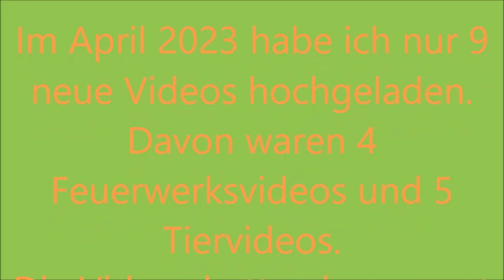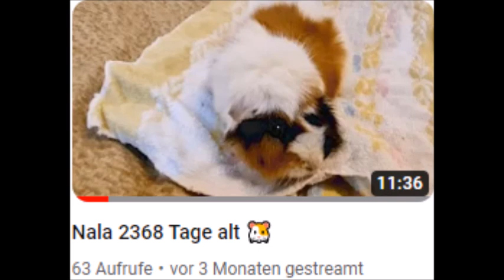Videorückblick April 2023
Mein Videorückblick vom April 2023. Es waren nur noch 9 Videos, jetzt kommen ein paar Monate mit extrem (ungewöhnlich) wenigen Videos.